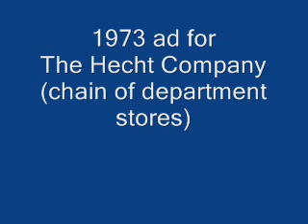1973 ad for The Hecht Company (chain of department stores)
1973 ad for The Hecht Company (chain of department stores). The Hecht Company (also known as Hecht's, Hecht Brothers, and Hecht Bros.) was a chain of department stores located mainly in the mid-Atlantic and southern U.S. The Hecht name was phased out in 2006 when Hecht stores were renamed Macy's.